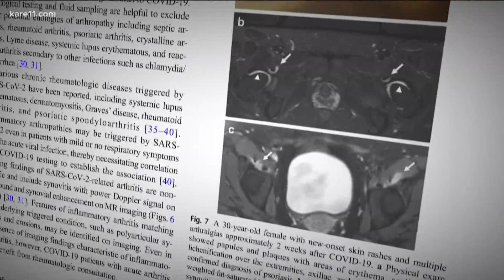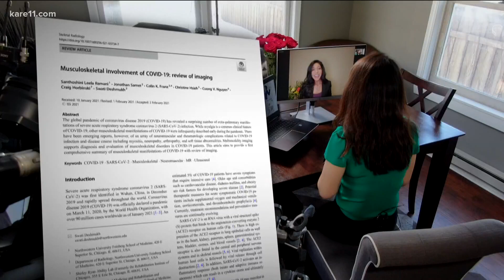New study confirms COVID is behind long-term rheumatological and musculoskeletal symptoms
The study comes from a musculoskeletal radiologist, who is an associate professor at Northwestern University.